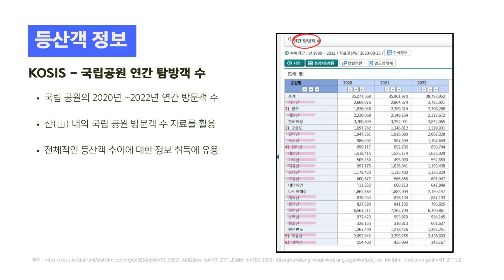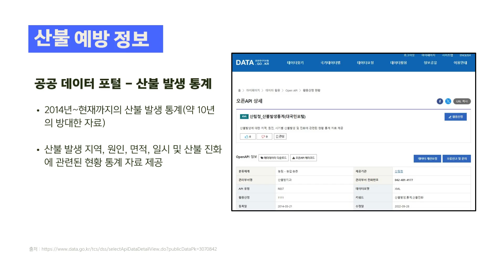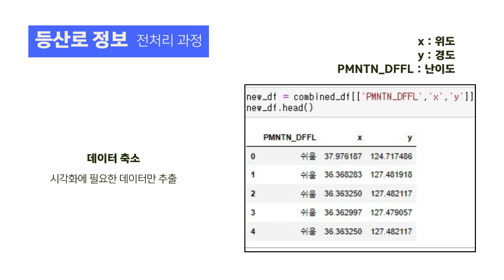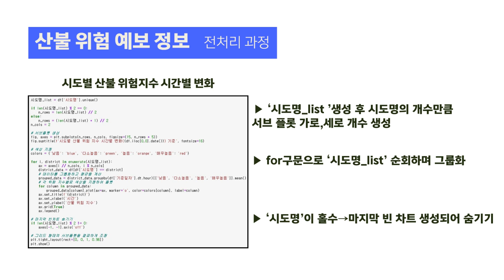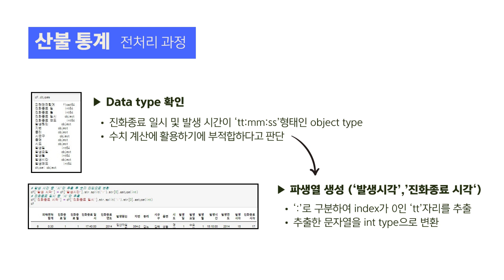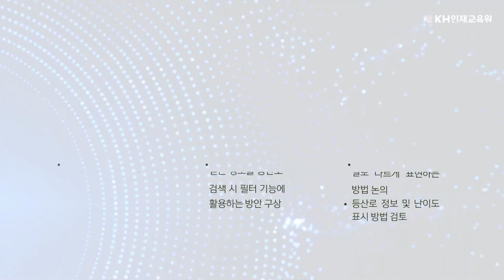[웹개발]빅데이터를 활용한 대시보드 시각화 프로젝트 발표_KH인재교육원 (05:22)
데이터 분석 결과를 한눈에 쉽게 보고 이해할 수 있도록 차트디자인, 동적 차트, 2차원 차트, 3차원 차트 등을 활용해 정보를 나타내는 방법입니다.
본교의 자바,파이썬,인공지능,빅데이터를 활용한 웹개발자 과정을 수강하는 수강생들의 프로젝트 발표 입니다.

🏆고용노동부 우수훈련기관🏆

💎 교육과정💎
- IT (웹개발,자바,프로그래밍,빅데이터)
- 전기 (내선공사,전기기능사/산업기사/기사,승강기기능사,전기공사산업기사/기사)
- 디자인 (웹디자인,시각디자인,그래픽디자인),
- 제품디자인 (캐드,인벤터,3D프린터),
- 전산세무회계(ERP,세무1,2급,회계1,2급)
- 사무OA(컴퓨터활용능력1,2급,ITQ한글,엑셀,파워포인트)

✅ 국가기술자격증 기능사,산업기사,기사 자격증 취득지원
✅  K-디지털 트레이닝 교육,산업구조변화대응훈련,
✅ 국가기간전략산업직종훈련,
✅ 국민내일배움카드 교육기관
✅ 실업자,재직자 직업훈련기관